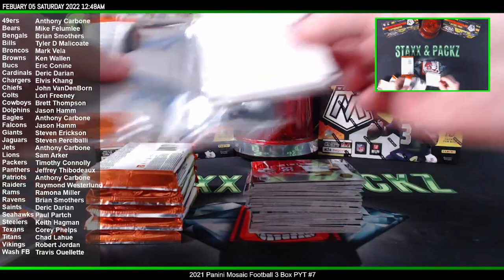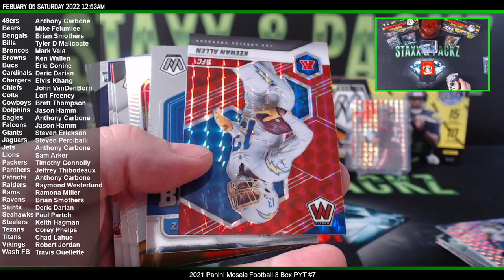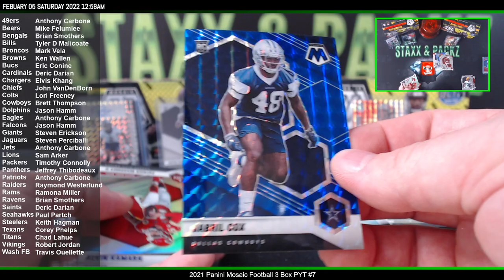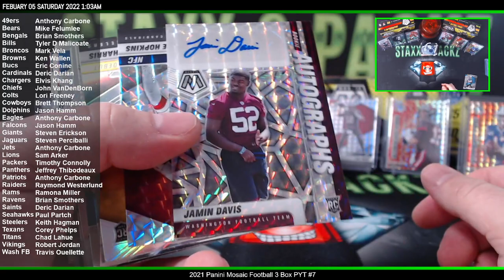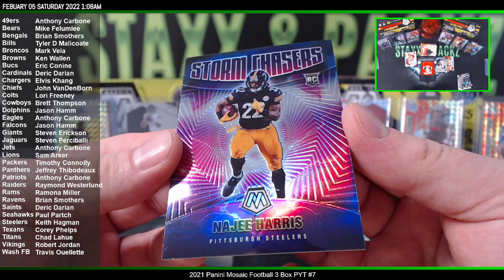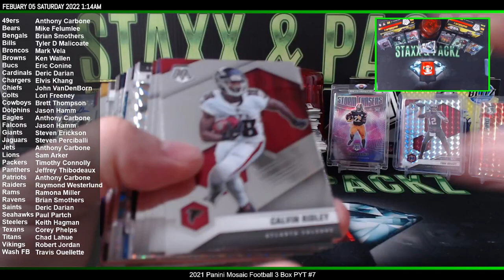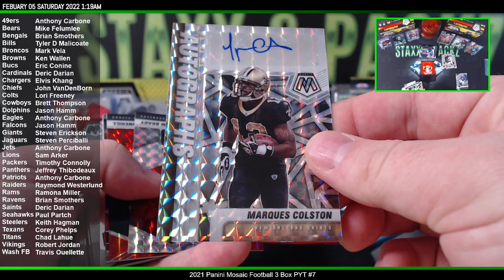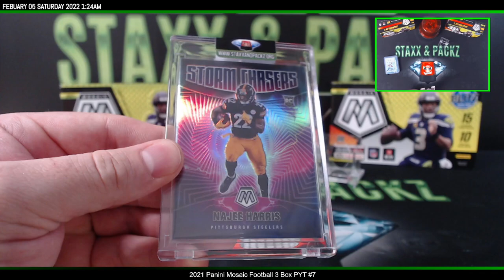2021 Mosaic Football 3 Box PYT Break #7 STORM CHASERS CASE HIT! Staxx & Packz LLC